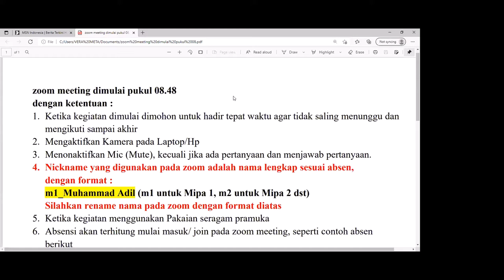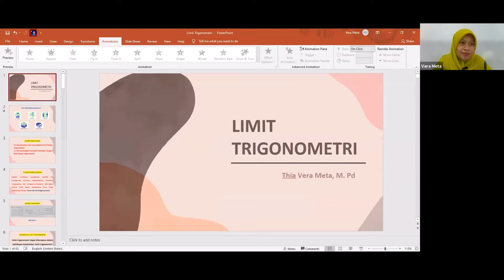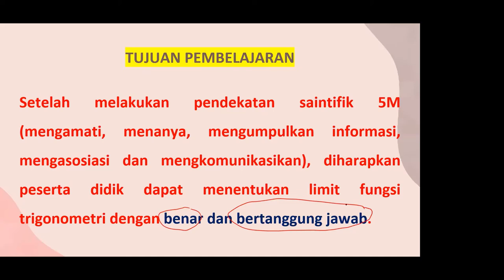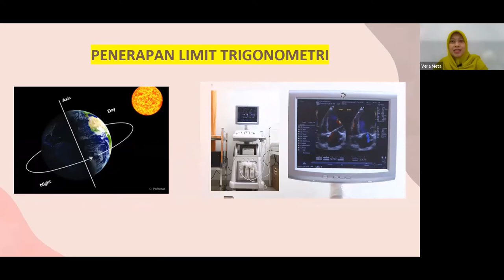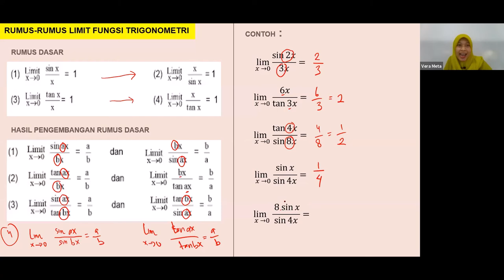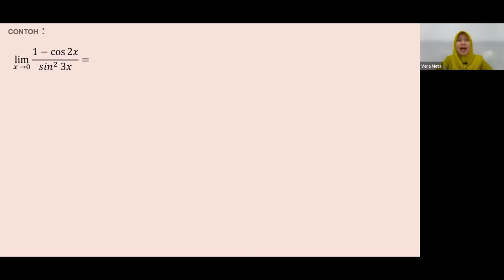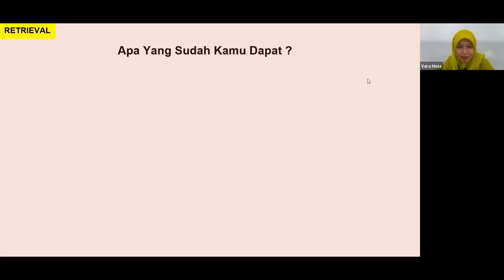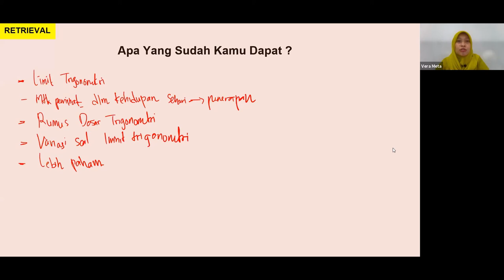Rumus Dasar Limit Fungsi Trigonometri (PJJ - zoom 14 agustus 2021)